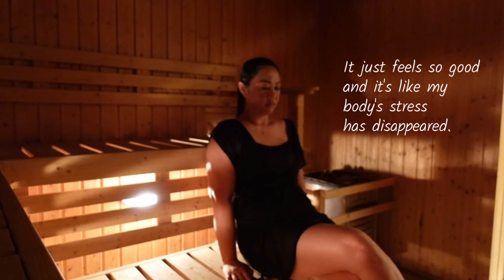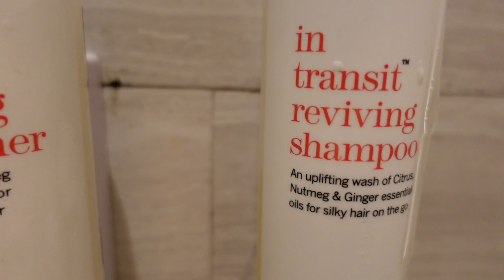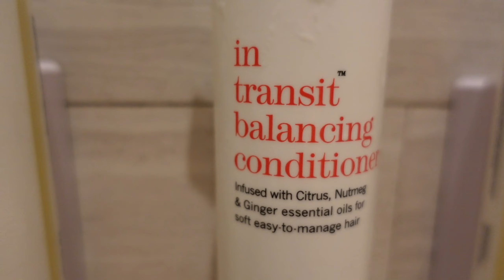BEST EXPERIENCE RELAX & REJUVENATES at the Quan Spa clark marriott hotel staycation 5